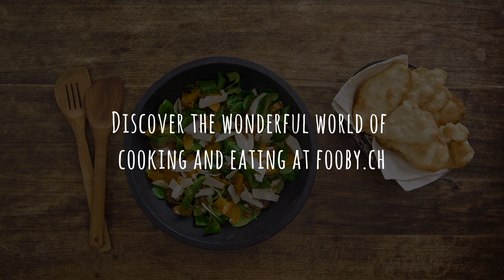Recipe: Oriental lamb’s lettuce salad with crackers | FOOBY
We’re serving up an oriental twist on the famous Swiss lamb’s lettuce salad. Instead of eggs and bacon, this is garnished with figs, orange slices and some home-made crackers. Give it a try!